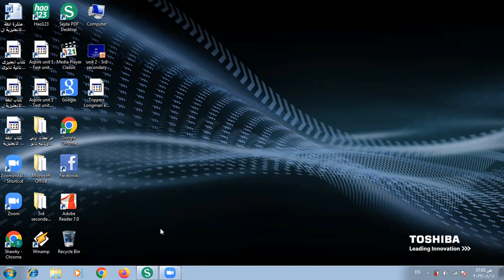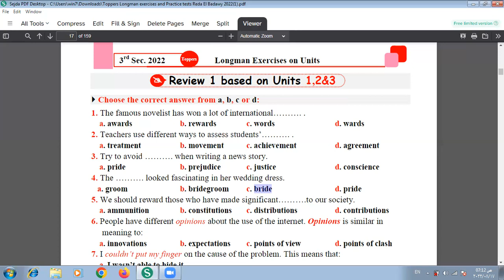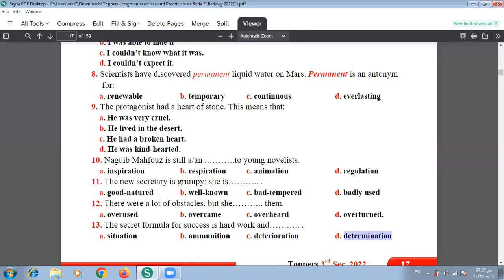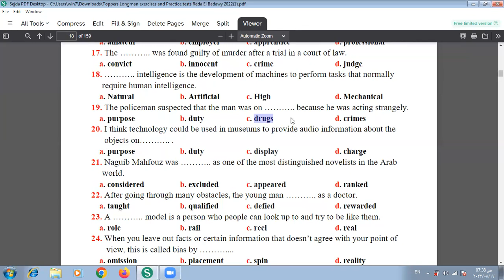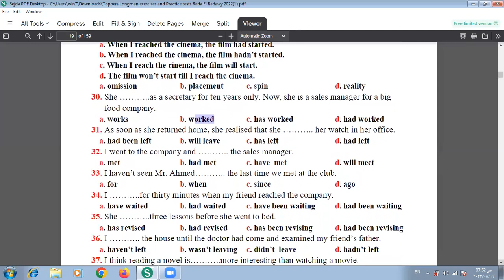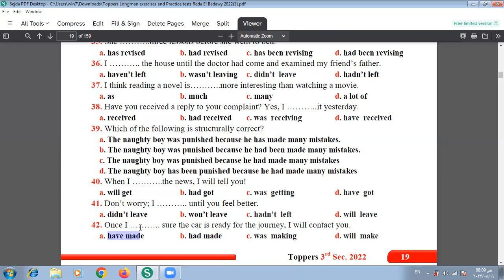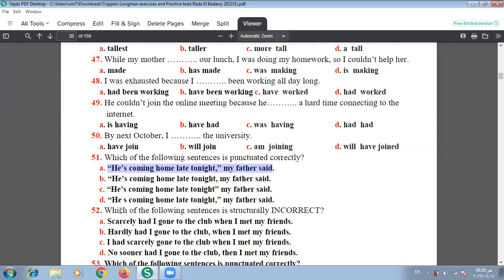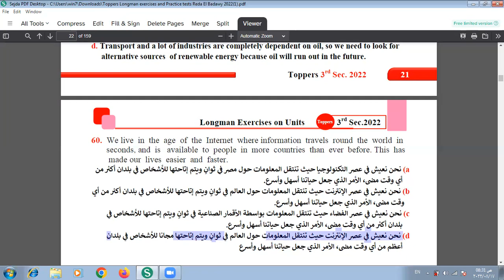مراجعة الوحدات ١و٢و٣ لونجمان من بوكلت toppers - شرح وافي وكامل وتفصيلي لكل جمله للدور الثاني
لغه انجليزيه للصف الثالث الثانوي - مراجعة نهائيه لامتحان الدور الثاني - مراجعة الوحدات ١و٢و٣ لونجمان من بوكلت امتحانات toppers - مراجعة لكل طلبة الصف الثالث الثانوي حتى الناجحين من الصف الثاني الثانوي - شرح الكلمات ومرادفاتها وعكسها بالتفصيل البسيط سهل الفهم جدا جدا جدا - شرح النقاط اللغويه المهمه شرحا وافيا وحصريا - شرح الجرامر بطريقه بسيطه سهلة الفهم جدا جدا جدا - شرح المهارات الكتابيه شرحا مبسطا لن تجده في اي مكان آخر - مراجعات لونجمان والورك بوك لايخلو منها الامتحان